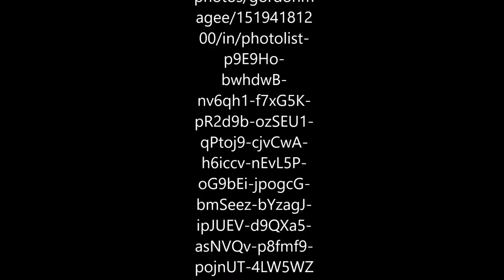Stephanie Owen Reader's Amazing Grace An Adventure at Sea by Claire